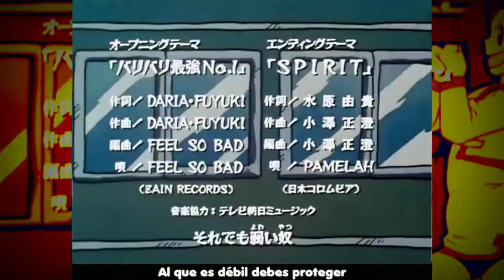Jigoku Sensei Nube - Opening Audio Latino - Lyrics esp.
"En este mundo, hay muchos habitantes invisibles de la oscuridad, en ocasiones ellos sacan sus colmillos y viene atacarlos a ustedes. Él será, el mensajero de la justicia, que llegó desde el fondo del infierno, para protegerlos a todos ustedes".